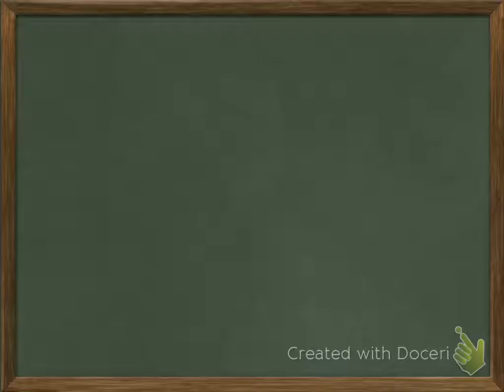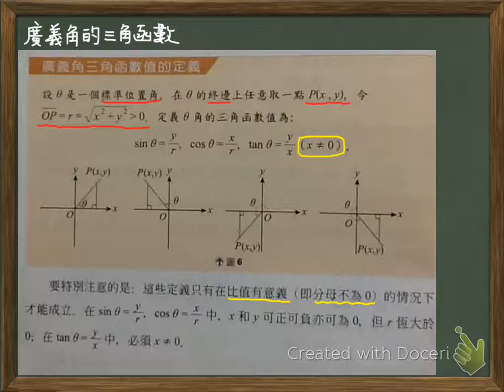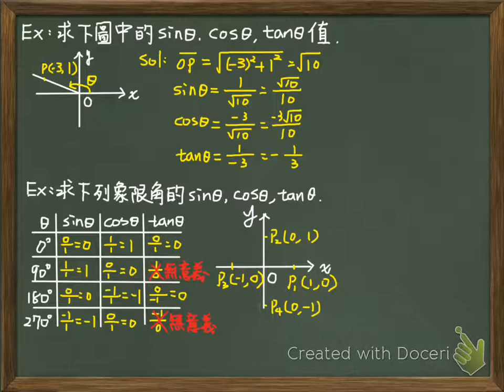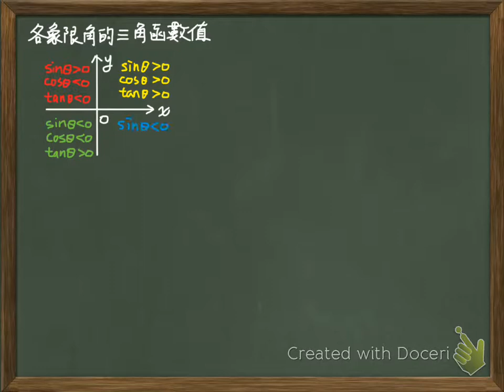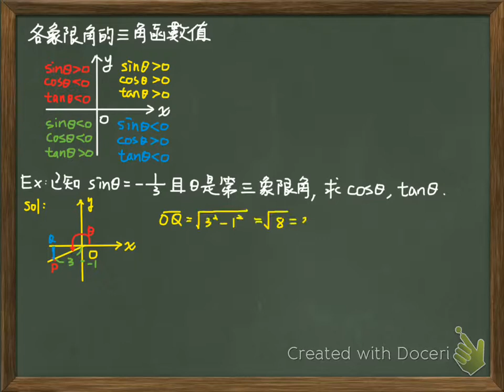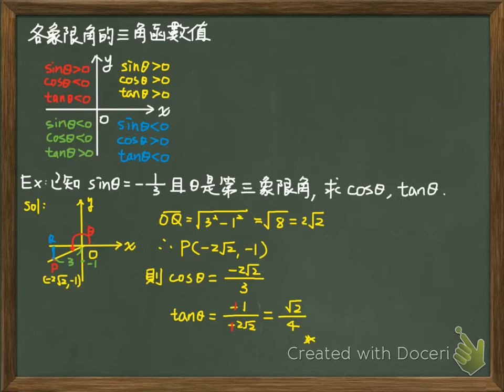3.06 廣義角的三角函數